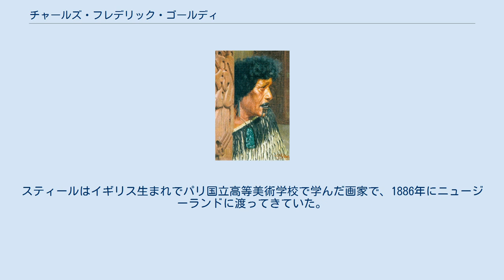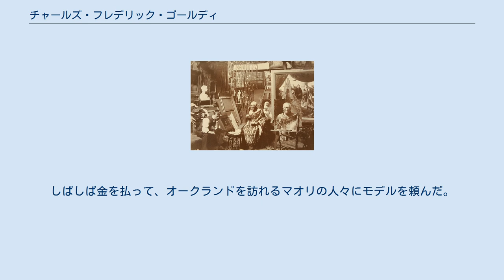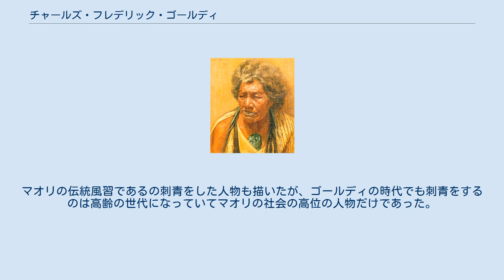チャールズ・フレデリック・ゴールディ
NZ・オークランド出身の人物
マオリのモデルとスタジオにいるゴールディ(左下) チャールズ・フレデリック・ゴールディ（Charles Frederick Goldie OBE、1870年10月20日 - 1947年7月11日）はニュージーランドの画家である。
マオリの人々の肖像画を書いたことで知られる。
 オークランドに生まれた。
父親のデーヴィッド・ゴールディは成功した材木商人で、政治家として議員やオークランド市長を務めた人物である。
母親はアマチュア画家で息子の美術活動を奨励し、ゴールディは少年時代からオークランド美術協会やニュージーランド美術学生協会で賞を得た。
 学校を卒業した後、父親の仕事を手伝いながら画家のルイス・ジョン・スティール(Louis John Steele:1842–1918)から絵を学んだ。
スティールはイギリス生まれでパリ国立高等美術学校で学んだ画家で、1886年にニュージーランドに渡ってきていた。
1891年にかつてのニュージーランド総督で博物学者のジョージ・グレイ（Sir George Grey）がオークランドでの展覧会に出展されたゴールディの静物画を見て、父親に外国へ留学させることを勧め、ゴールディはパリのアカデミー・ジュリアンに留学した。
 1898年に留学から帰るとスティールと"French Academy of Art" という名前のスタジオを立ち上げ、スティールと「The Arrival of the Māoris in New Zealand（マオリのニュージーランド到着）」という歴史画の大作を共作し、この作品は有名になった 。
 その後しばらくしてスティールとの協力は解消し、スティールは独立したスタジオをつくり、1901年からマオリの人々を描き始めた。
現地にいって、スケッチしたり、写真を撮ったりした。
しばしば金を払って、オークランドを訪れるマオリの人々にモデルを頼んだ。
モデルになったのは、マオリ土地裁判所（Māori Land Court）に訴訟のために来た酋長たちであった。
マオリの伝統風習であるの刺青をした人物も描いたが、ゴールディの時代でも刺青をするのは高齢の世代になっていてマオリの社会の高位の人物だけであった。
 マオリの人々と友人になり、集会所（マラエ）でマオリとすごしマオリ語で話せるようになった。
 1935年にジョージ5世即位25周年記念銀メダル（King George V Silver Jubilee Medal）を受勲し、その直後に大英帝国勲章（オフィサー）も受勲した。